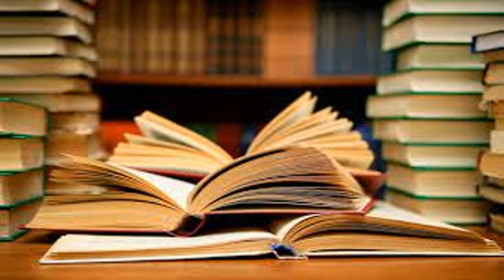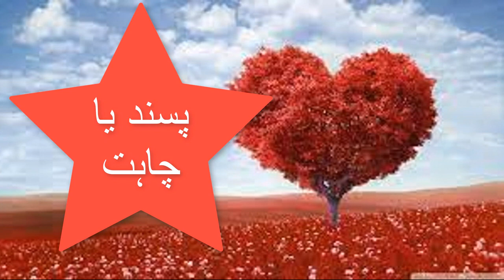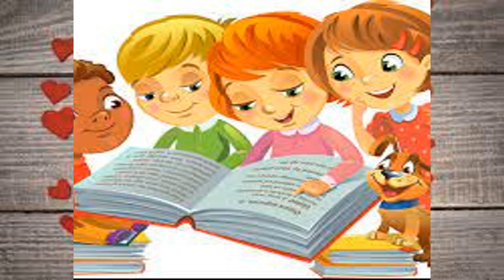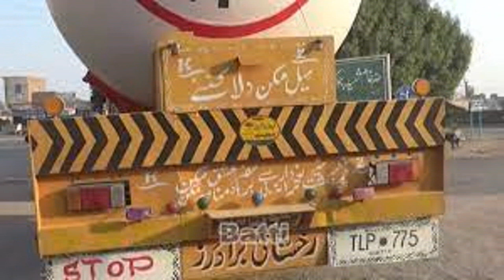What is Love, Attraction and Ishq. Urdu/Hindi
Social Urdu Corner main Aaj hum laye hain  aisi video jo shayed urdu aur hindi main apne jesi pehli video hogi. Is main hum batayen ge Insan ke fitri jazbon ke baren main, Jin main Chahat (Likness), Kashish (Attraction), Pyar (Love), Unsiyat (Affection), Mohabbat (Romance) aur Ishq shamil hain. Hum in ke baare main batane ke sath sath in ke darmiyan Faraq bhi bayan karen ge aur logon main paye jaane wali ghalat femiyan bhi door karen ge. Agar Aap ko humari videos pasand aati hain tu please inhain share kijiye aur agar aap ne humara Channel subscribe nahin kiya tu ise abhi subscribe kijiye aur bell ke icon ke click kijiye kyunki ye bilkul free hai aur dekkhte rahiye aisi hi umda aur malomati videos.: You are Leaving Me alone?
(Part-181)
Voice By: Sikandar Sheikh.
Edit By: Sikandar Sheikh.
Producer: Sikandar Sheikh.
Label: Social Online Corner ✅
Production: Sikandar Sheikh.